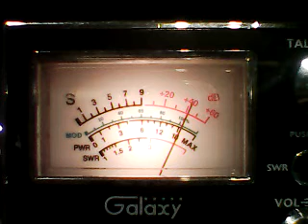CH28 FRIDAY --MAG MOUNT DISNEYLAND,132 SCARECROW WA,BIG AL CALI,PIPELAYER WA,445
DX FRIDAY 3/10/23-recieved on a galaxy DX959 AND A MACO M106@421 FT ELEVATION.